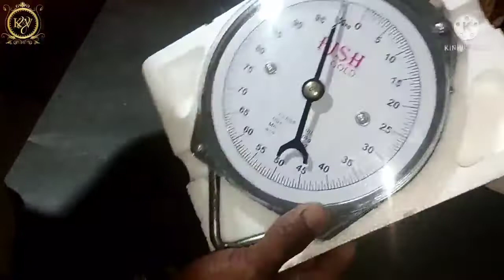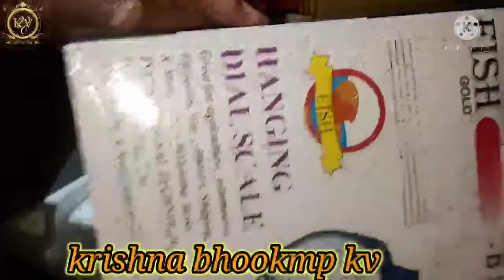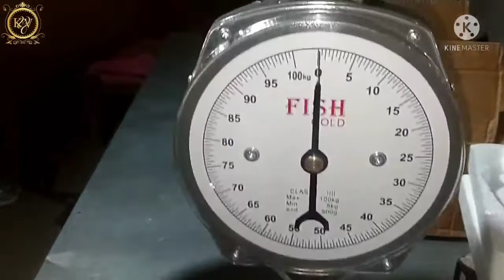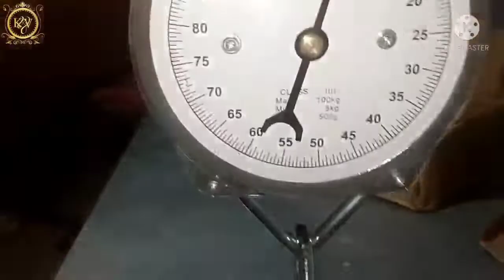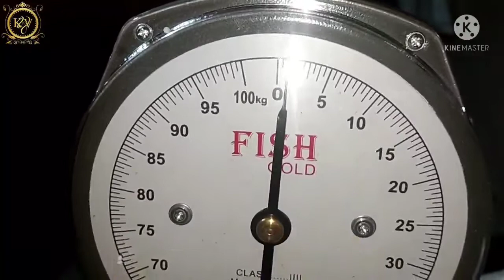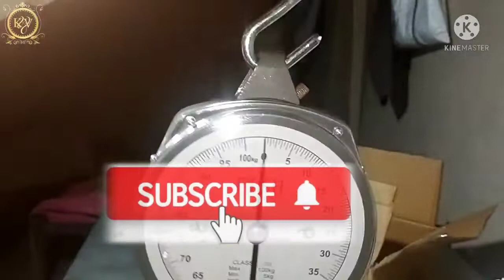new fish gold b 360 modal weight machine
Krishna mai weight machine ke bare video dala hu
Aap bhi le sakte hai filpkart se mai mangwaya hu